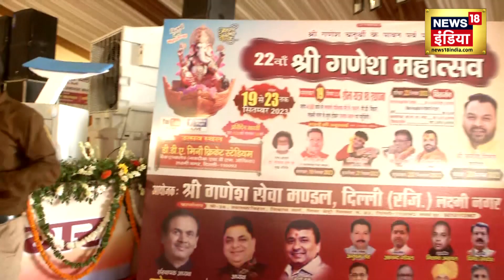Miracle in Ganesh Pandal! Chandrayaan 3 और G20 की थीम पर गणेश पंडाल| Ganesh Chaturthi | Delhi |N18V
पूरे देश में गणेश उत्सव मनाया जा रहा है। दिल्ली के लक्ष्मी नगर के बैंक एनक्लेव पार्क में श्री गणेश सेवा मंडल की तरफ से लगाए गए गणेश पूजा पंडाल में जहां एक तरफ भगवान गणेश की मूर्ति दिखाई दे रही है तो वहीं दूसरी तरफ चंद्रयान 3 और G 20 की सफलता की झलकियां भी दिख रही हैं। गणपति की मूर्ति के ठीक पास इसरो के रॉकेट, रोवर, लैंडर और एस्ट्रोनॉट की रेप्लिका दिखाई दे रही हैं। जो अध्यात्म और विज्ञान को साथ साथ चलने का संदेश दे रही है। इसके अलावा हाल ही में G 20 की अपार सफलता की झलकियां भी दिखाई दे रही हैं। गणेश जी की मूर्ति के पास G 20 का एक बड़ा लोगो भी दिखाई दे रहा है।
Ganesh Utsav is being celebrated all over the country. In the Ganesh Puja pandal set up by Shri Ganesh Seva Mandal in Bank Enclave Park, Laxmi Nagar, Delhi, on one side the idol of Lord Ganesha is visible and on the other side glimpses of the success of Chandrayaan 3 and G 20 are also visible. . Replicas of ISRO's rocket, rover, lander and astronaut are visible right near the idol of Ganapati. Which is giving the message of spirituality and science going together. Apart from this, glimpses of the immense success of G 20 are also visible recently. A big logo of G 20 is also visible near the idol of Lord Ganesha.
news18 live | news18 india live | live news | aaj ki taaja khabar | Ganesh Utsav | Om Ganeshay Namah | Delhi | Ganesh pandal theme